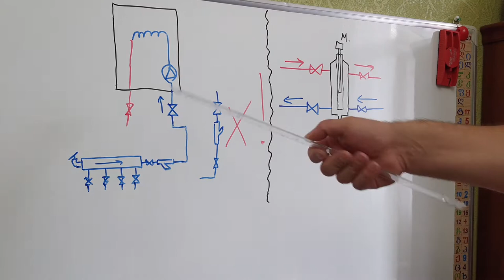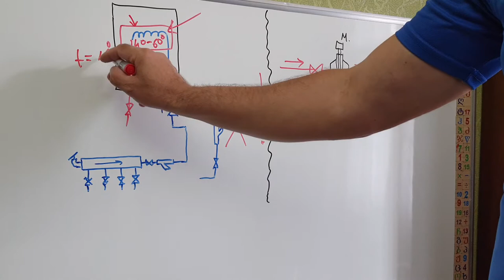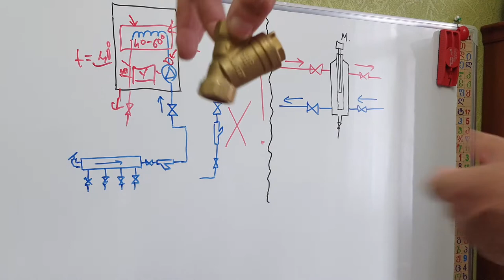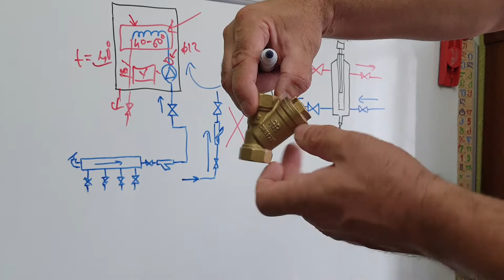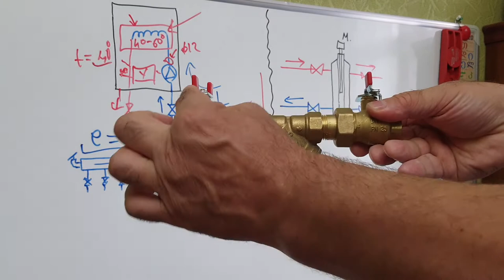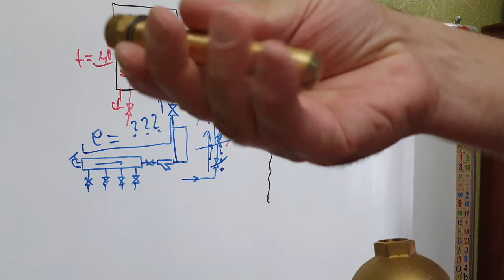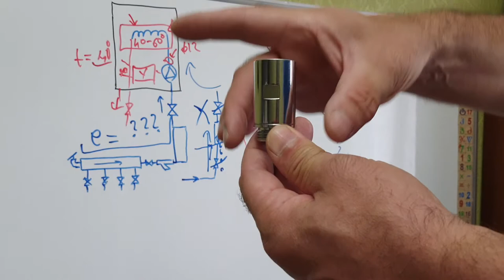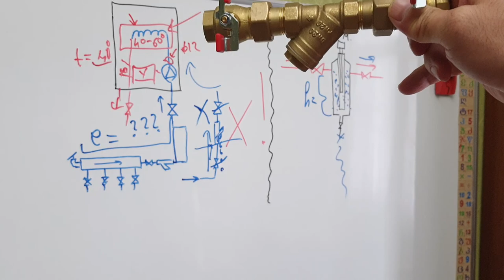ფილტრის დამონტაჟების აუცილებელი მოთხოვნილებები, ნორმები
გათბობაწყალმომარაგება,ფილტრისდამონტაჟებისნორმები,როგორუნდადავამონტაჟოთფილტრიგათბობისსისტემაში,გათბობისსისტემებისთეორია,წყლისფილტრაციისნორმები,გათბობა,გათბობისქვაბზეფილტრისდაერთება,საქვაბისმოწყობა,დეშლამატორი,ვერტიკალურადთუჰორიზონტალურადფილტრი,ლიტერატურაგათბობისსისტემების,ჰიდრავლიკურისისტემებიგათბობაში,კასოიფილტრისმონტაჟი,Фильтргрубойочистки,გაკვეთილებიგათბობისსისტემებში,ლექციებიგათბობისსისტემებში,ვისწავლოთ